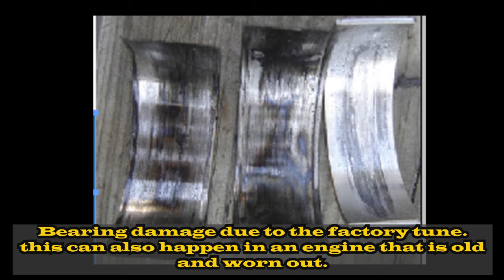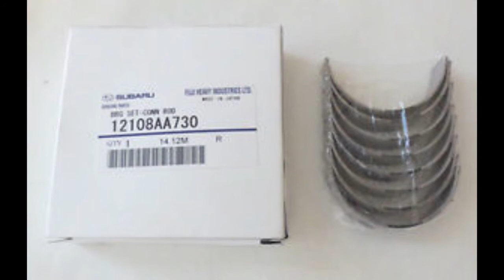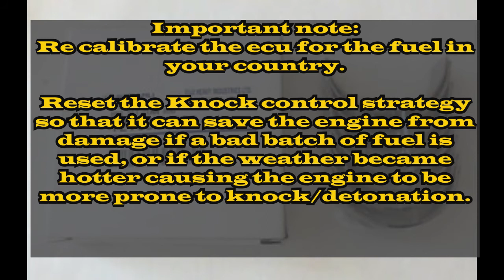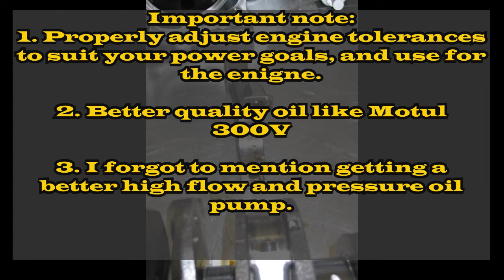Why Do Subaru Engines suffer from spun rod bearings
Hello everyone!! In today's video I will be talking about my personal experience with the spun rod bearing failure known to the subaru engines. I do apologise in advance for not having a physical example to show all of you guys what to look out for in close detail; although I do hope on having teardown and analysis videos in the near future.